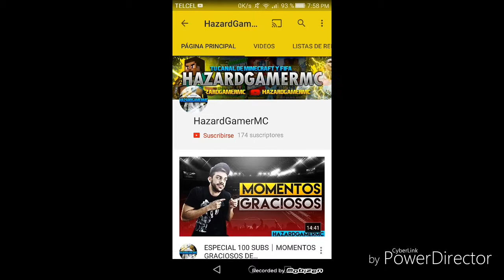TODOS MIS TOTS!! FIFA MOBILE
Hola que tal gente de youtube les traigo un nuevo video y esta vez de fifa mobile en el que muestro todos mis tots que me salieron en el proximo video sera de minecraft, DEJAR SU LIKE Y SUSCRIBIRSE.

Hola que tal gente de youtube les traigo un nuevo sobre fifa17 en la cual les traigo la review de mertens en forma espero que les guste dejar su like y suscribirse si no lo estan y esto es todo hasta la proxima.

TAGS (IGNORAR):
VEGETTA777
DJMARRIO
DJMARRIOVSSTAXX
FIFA17 LIGA MX
FIFA17 DEMO
FIFA17 MODO CARRERA
FIFA17 TRAILER
FIFA17 ANDROID
FIFA17 NOVEDADES
FIFA17 JUGADOR
FIFA17 NOVEDADES
FIFA17 GAMEPLAY
DJMARRIO PACK OPENING
DJMARRIO ME ROMPEN LA CAMA
KENISPLAYS
KENISPLAYS MODO CARRERA
THONIXAVIGAMER
CACHO01
TOBBALINK
ESTRIMO
DOCTOREPOLLO
DANIREP
DJMARRIO
DOCTOREPOLLO
CACHO01
ESTRIMO
DJMARIIO
KENISPLAY
THONIXAVIGAMER
ELPAPAS
ELPAPAS99
PLANTILLAS FIFA17
EA SPORTS LATAM
MEXICO
FIFA MOBILE
PLANTILLAS
PLANTILLAS BARATAS
PREMIER LEAGUE
TOTS